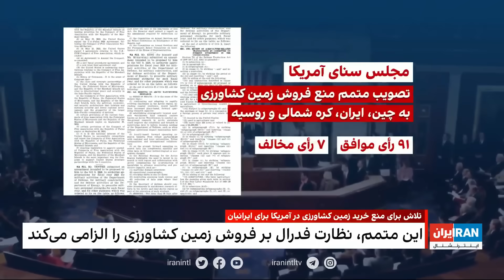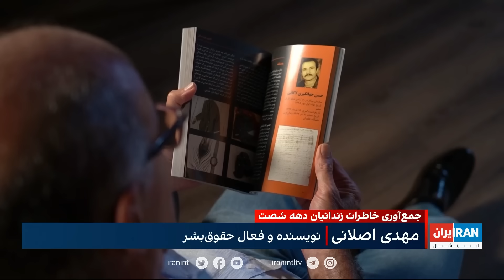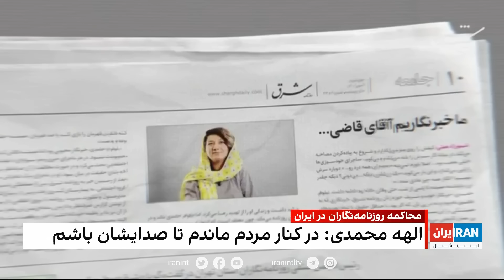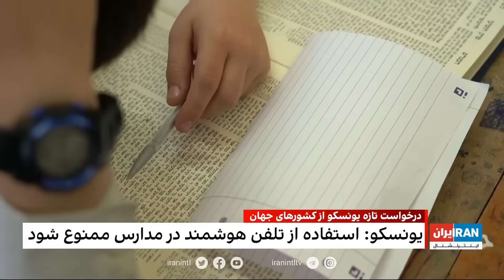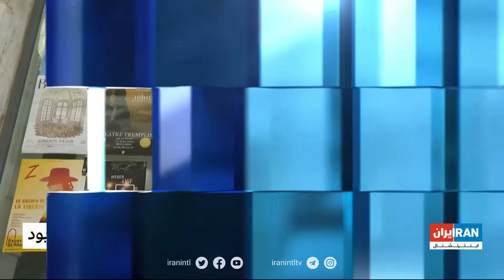‏‏‏۲۴ با فرداد فرحزاد: تلاش جمهوری اسلامی برای استفاده از بحران سیاسی در اسراییل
Timecodes:

*تلاش جمهوری اسلامی برای استفاده از  بحران سیاسی اسرائیل و دیدار نیروی قدس و حماس 00:00:44*
گفتگو با بن‌سبطی 00:01:30
گفتگو با شکریا برادوست 00:03:21
گفتگو با بن‌سبطی 00:07:16
گفتگو با شکریا برادوست 00:10:22

*رئیس سازمان انرژی اتمی ایران می‌گوید ایران آماده روشنگری درباره تاسیسات هسته‌ای مشکوک است 00:14:51*
گفتگو با شهرام خلدی 00:15:31

*تلاش سنای آمریکا برای منع فروش زمین کشاورزی به شهروندان چین، ایران، کره‌شمالی و روسیه 00:18:56*
گفتگو با آرش آرامش 00:19:29

*نگرانی عفو بین‌الملل از بازگشت گشت ارشاد 00:29:36*
گفتگو با رها بحرینی 00:30:09

*جمع‌آوری و چاپ خاطرات زندانیان دهه شصت 00:33:25*
گفتگو با مهدی اصلانی 00:33:45

برگزاری آخرین جلسه محاکمه الهه محمدی 00:38:30

*اعلام بی‌گناهی هانتر بایدن در مورد جرایم مالیاتی‌اش 00:40:09*
گفتگو با امید معماریان 00:40:45

*درخواست یونسکو از کشورهای جهان برای ممنوعیت استفاده از تلفن هوشمند در مدارس 00:46:38*
گفتگو با مریم رحمتی 00:47:25

*زن، زندگی، آزادی در هفتاد و هفتمین دوره جشنواره آوینیون فرانسه 00:51:25*
گفتگو با محمد عبدی 00:51:50

این قسمت از *۲۴ با فرداد فرحزاد* به موضوع تلاش جمهوری‌اسلامی برای استفاده از بحران سیاسی اسرائیل می‌پردازد. بن سبطی و شکریا برادوست، در مورد دیدار نیروی قدس و حماس درباره اسرائیل گفتگو می‌کنند. اظهارات رئیس سازمان انرژی اتمی ایران در مورد برنامه هسته‌ای ایران از دیگر موضوعات این قسمت است. در ادامه، تلاش های سنای آمریکا برای ممنوعیت فروش زمین های کشاورزی به شهروندان چین، ایران، کره شمالی و روسیه با حضور آرش آرامش مورد بحث و بررسی قرار می‌گیرد. نگرانی عفو بین‌الملل از بازگشت گشت ارشاد در ایران، گردآوری و انتشار خاطرات زندانیان دهه شصت، جلسه پایانی دادگاه روزنامه‌نگار زندانی الهه محمدی، اعلام بی گناهی هانتر بایدن در جرایم مالیاتی‌اش از دیگر موضوع‌های برنامه است. در انتها، برنامه با دو خبر در مورد درخواست یونسکو از کشورهای جهان برای ممنوعیت استفاده از تلفن های هوشمند در مدارس، و "زن، زندگی، آزادی" در هفتاد و هفتمین جشنواره آوینیون فرانسه به پایان می‌رسد.

This episode of *24 with Fardad Farahzad* deals with the Islamic Republic's attempt to take advantage of Israel's political crisis. Ben Sabati and Shukriya Bradost talk about the meeting between Quds Force and Hamas about Israel. The statements of the head of the Atomic Energy Organization of Iran about Iran's nuclear program are among the other topics of this episode. In the following, the efforts of the US Senate to ban the sale of agricultural land to the citizens of China, Iran, North Korea, and Russia will be discussed and analyzed with the presence of Arash Aramesh. Amnesty International's concern about the return of the Guidance Patrol in Iran, collecting and publishing the memoirs of prisoners of the 80s, the final hearing of the imprisoned journalist Elahe Mohammadi's trial, Hunter Biden's declaration of innocence in his tax crimes are among the other topics of the program. In the end, the program ends with two news about UNESCO's request to the countries of the world to ban the use of smartphones in schools, and "Woman, Life, Freedom" at the 77th Festival d'Avignon in France.